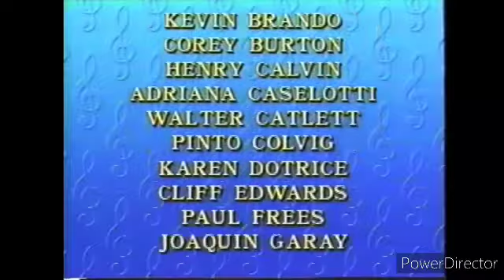11 de febrero de 2022